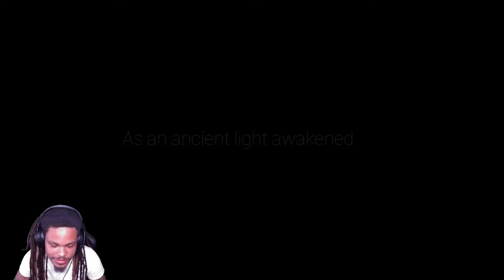Ori And The Will Of The Wisps Gameplay Part 1: SAVAGE WOLF ATTACK!!!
Ori and the will of the wisps the new gameplay series I'm adding to the channel, its a beautiful and fun game stick around for more videos on it.
Timestamps:
0:00 - Intro
0:45 - Story Starts
12:56 - Looking For Owl
27:56 - Wolf Boss
30:35 - Back On The Search